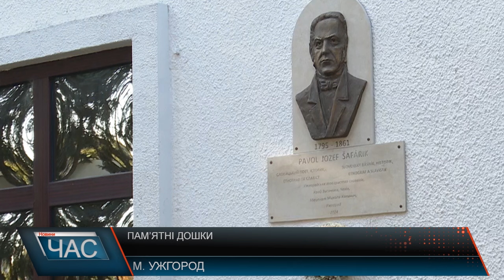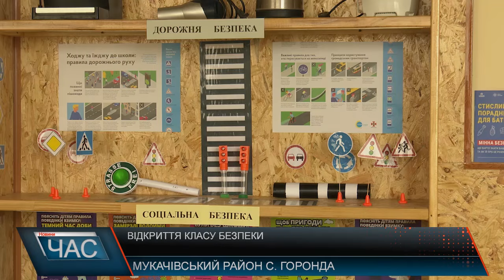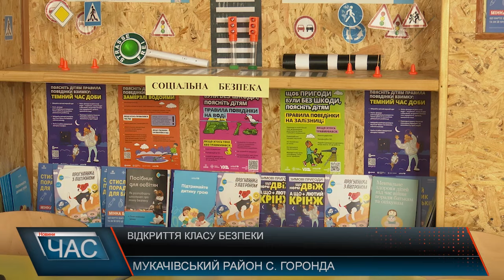Програма "ЧАС"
30.10.24